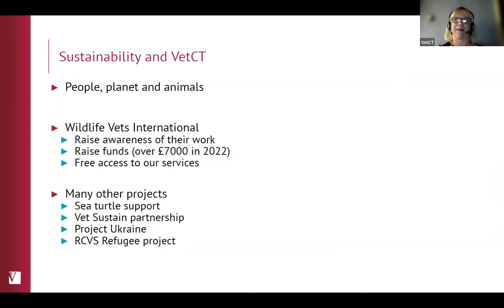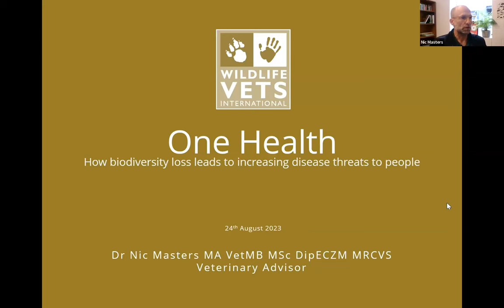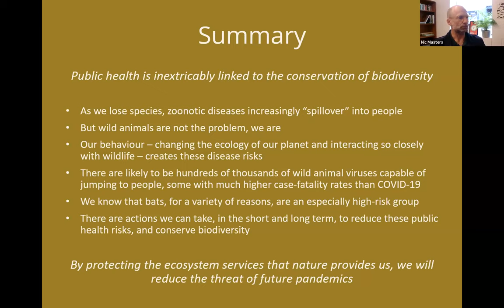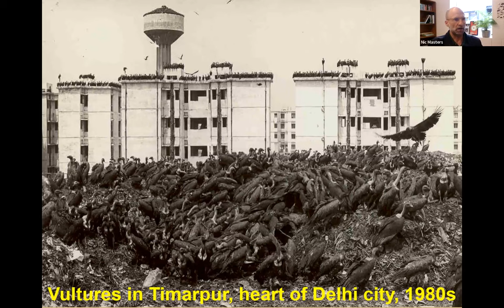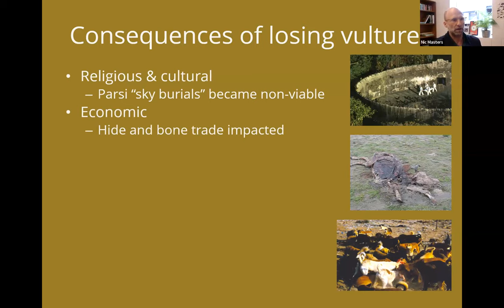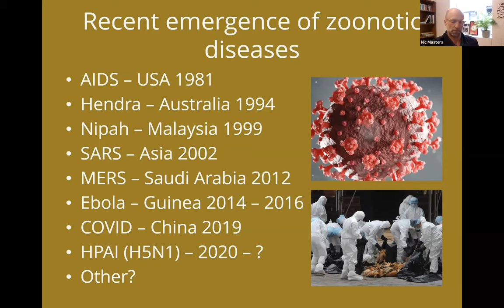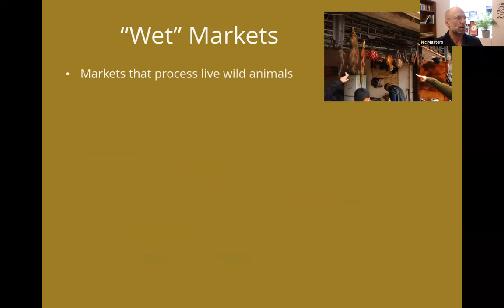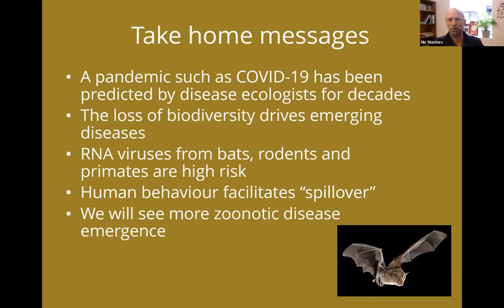WVI Webinar: One Health - An Integrated Approach to Wildlife & Human Health with Nic Masters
Join Nic Masters for fascinating insight into One Health and what it means for animal and human health.